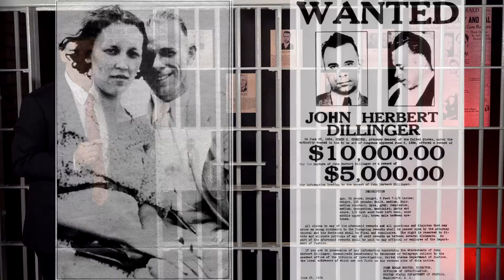Can't Go A Day Without Dayton Dillinger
Carillon Park, Dayton Ohio, Can't Go A Day Without Dayton campaign